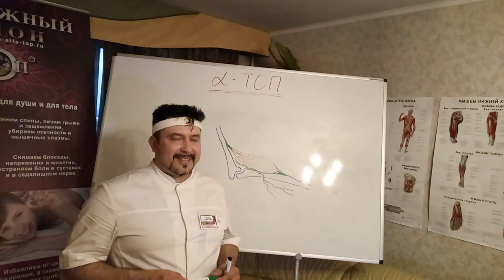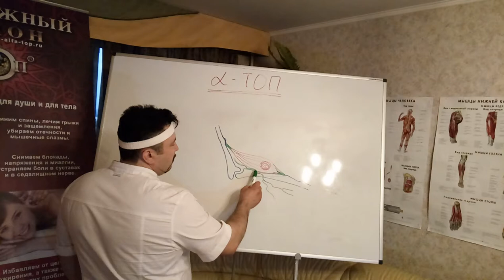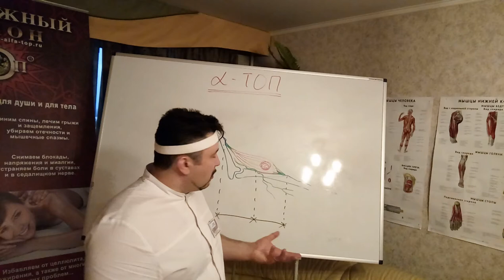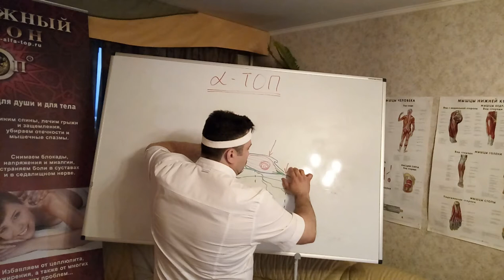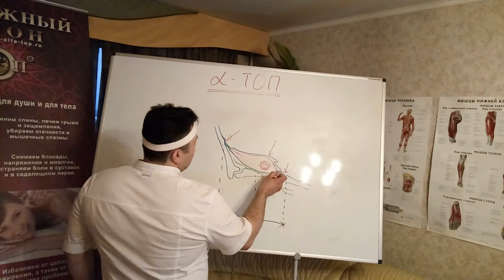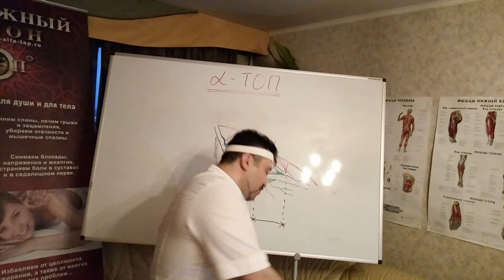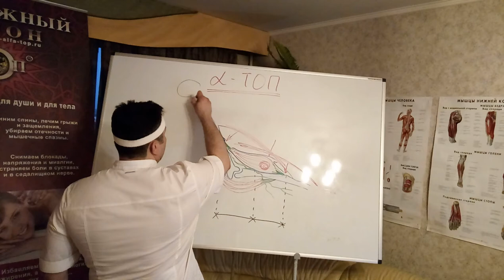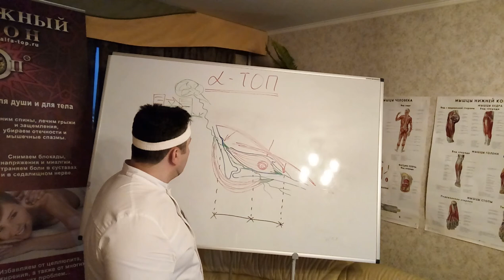Как решить проблемы мышечных спазмов и забитости суставов. Часть 1